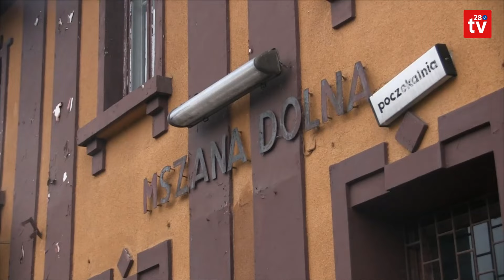Region. Skala inwestycji ogromna. Wkroczyła w granice powiatu limanowskiego